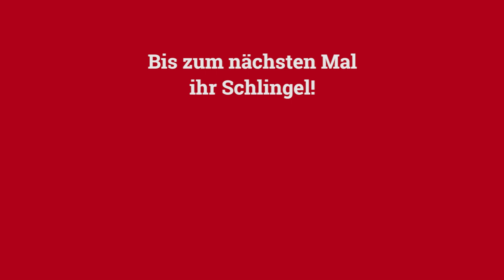🤘🏻 EMP: Vikings - Das Logo und seine Bedeutung 2018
- Hier findet ihr die Produkte aus dem Video!-

Hättet ihr gewusst, dass das Logo wahrscheinlich eine viel tiefere Bedeutung hat?

► ZUR SERIE
In der Serie geht es um Ragnar Lodbrok, einem Wikinger aus dem Frühmittelalter. Seine Figur ist an den echten Wikinger Ragnar Lodbrok angelehnt, eine Heldenfigur der nordischen Sagaliteratur. Eine weitere Hauptfigur ist die Schildmaid Lagertha, deren Vorbild die Kriegerin Lathgertha aus den Gesta Danorum des Saxo Grammaticus ist, hier wie dort die erste Gemahlin Ragnars.
Thema der Serie ist Ragnars Geschichte. Unter anderen behandelt sie jedoch auch die ersten Wikingerfahrten und die erfolgreiche militärische Auseinandersetzung mit England. Sitten und Bräuche der Wikinger (wie Menschenopfer, nordgermanische Religion und nordische Mythologie) bilden ebenfalls zentrale Themen der Serie. Außerdem geht es um die Begegnung der Wikinger mit dem Christentum und den Auswirkungen der Christianisierung Skandinaviens.